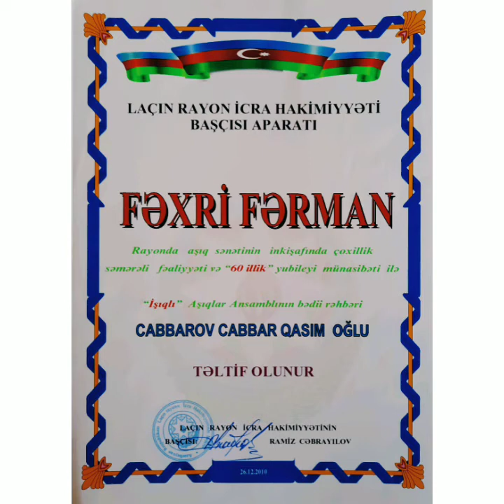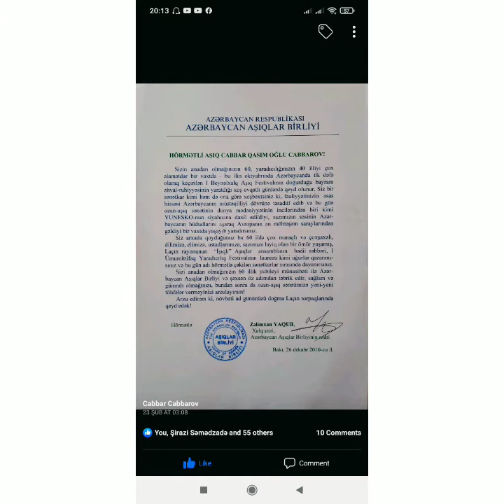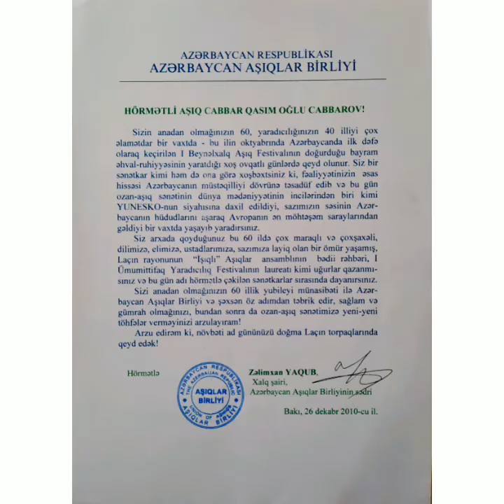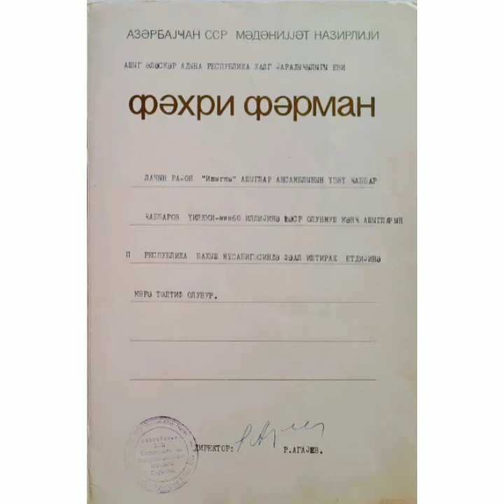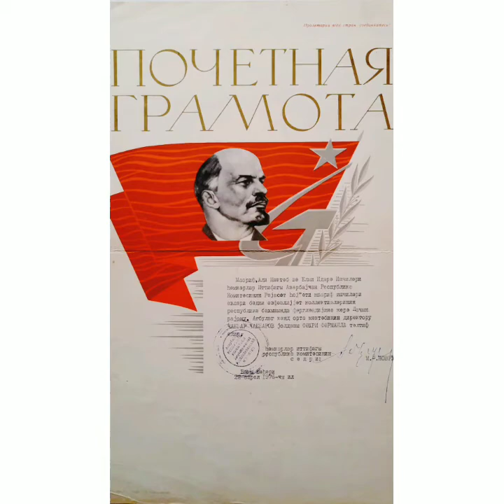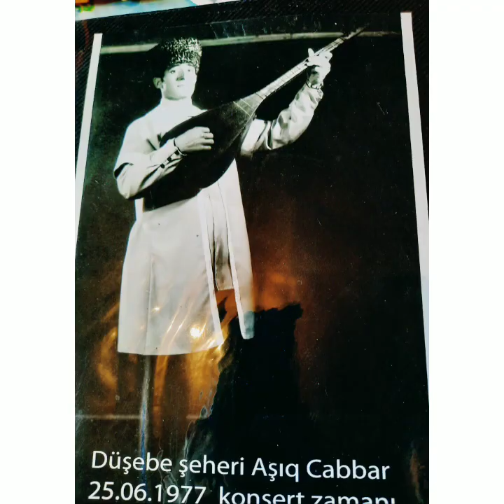AŞIQ CABBAR LAÇINLI UĞURLAR BOL OLSUN USTAD